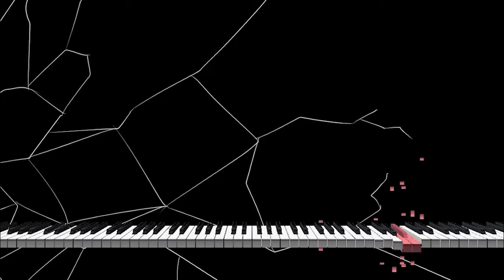KONPEKO KONPEKO KONPEKO (MIDIver.)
ホロライブ　兎田ぺこら　アーモンド